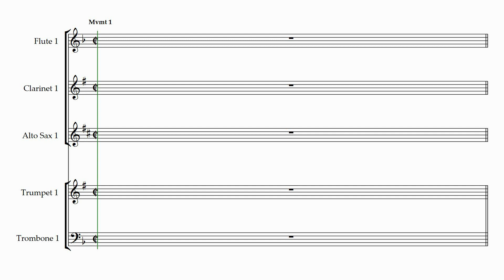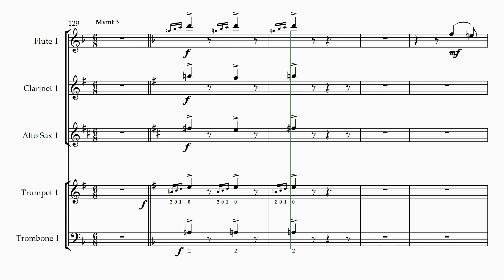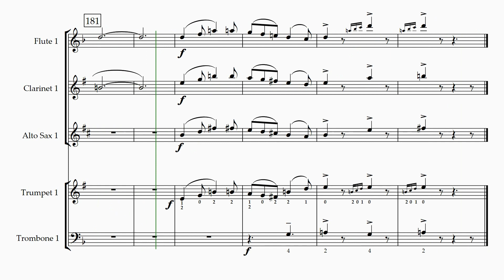THREE AYRES BASIC COMBO #1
Three Ayres from Gloucester
Hugh M. Stuart - Shawnee Press